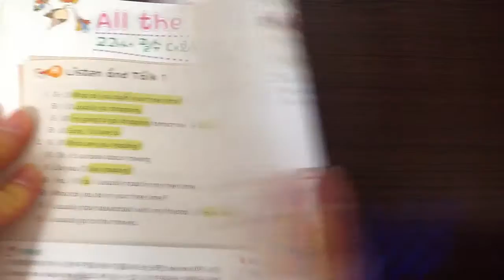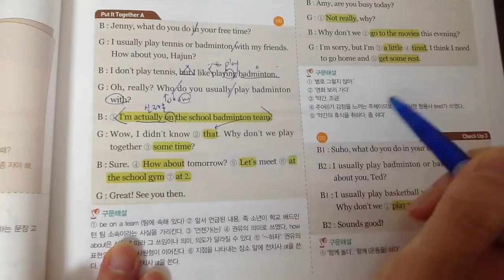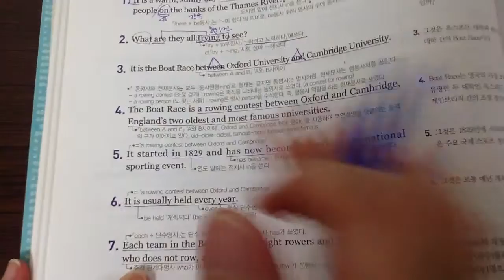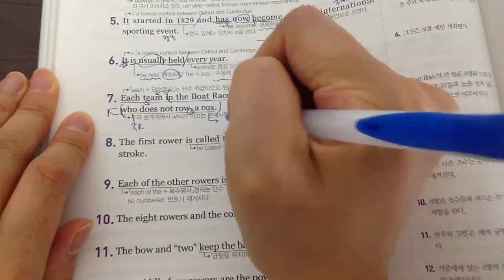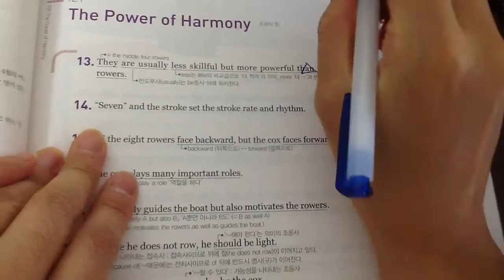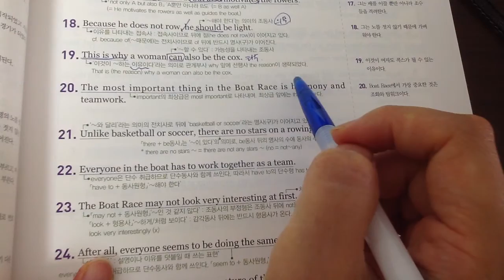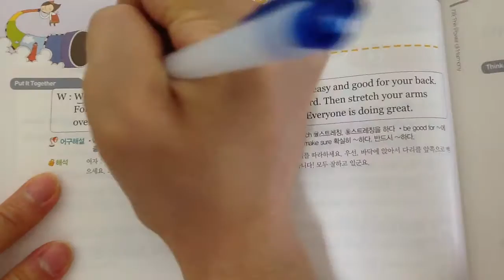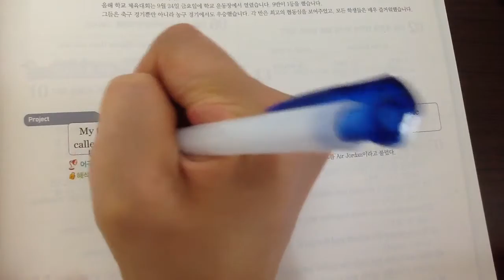중2 동아 김성곤 7과 의사소통 본문 교과서지문다보기